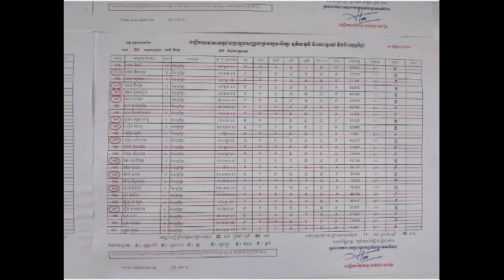សោកស្ដាយណាស់! បេក្ខជនចំណាស់ជាងគេ ហែម ស៊ីណាត មិនទទួលបានលទ្ធផលល្អក្នុងការប្រឡងបាក់ឌុបឆ្នាំ ២០២៣ ទេ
So sorry!  Older candidate Hem Sinath did not get good results in the 2023 bankruptcy exam

@Sombon kh @

@Sombon kh @